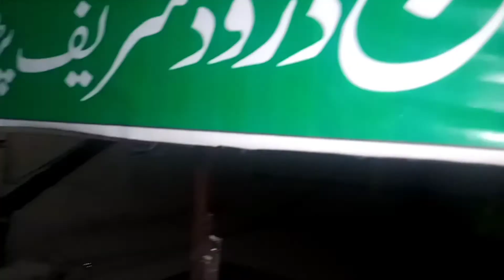Aaj Maine massage karva hi